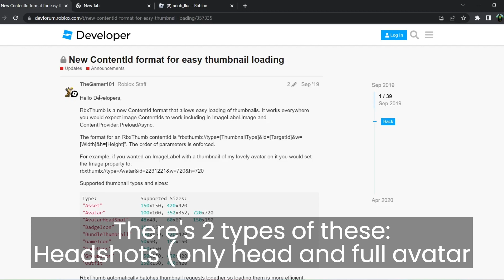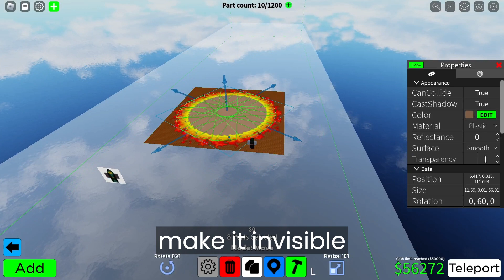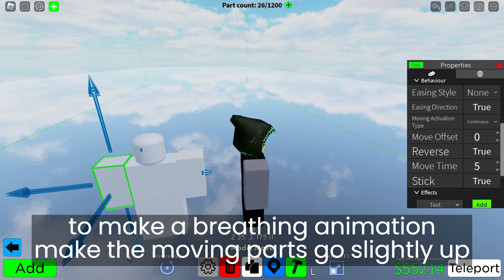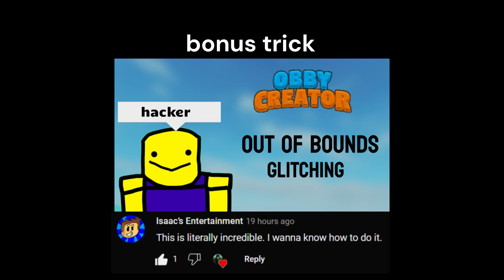Obby Creator: 4 Tips and Tricks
In this video you will learn 4 new tips and tricks in obby creator.

Full Avatar Image:
rbxthumb://type=Avatar&id=(PROFILE ID HERE)&w=720&h=720

Headshot Image:
rbxthumb://type=AvatarHeadShot&id=(PROFILE ID HERE)&w=420&h=420&filters=

0:00 Better Player Image
0:51 Gear Zone
2:03 Game Hub
2:29 Animated NPC
3:22 BONUS TRICK
3:43 Outro